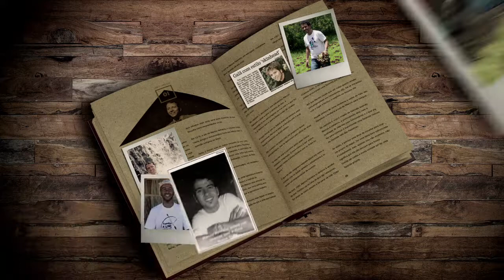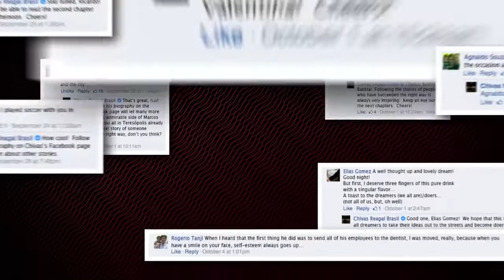Chivas - The Timeline Biography Video Case